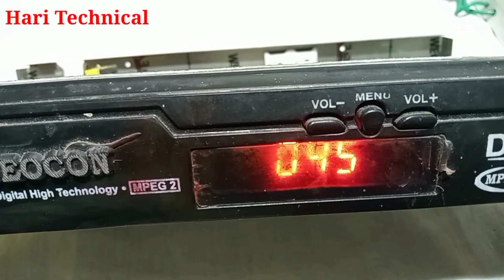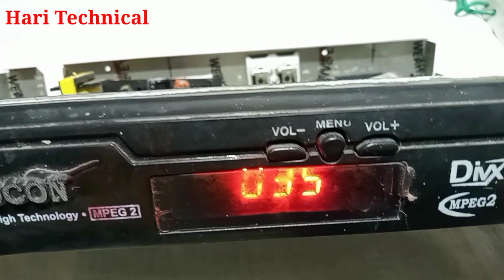DTH power supply mein yah Component kharab Ho jaaye to kase thik kare?Free mein thik kare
DTH power supply  mein yah Component kharab Ho jaaye to kase thik kare doston free mein DTH power supply ko aap theek kar sakte hain iske liye ek component aapko mil jaega vah kisi bhi CFL circuit mein iska istemal karke aap DTH receiver ko theek kar sakte hain video pasand aaye to video ko like Karen channel ko subscribe Karen aur doston bail icon Ko dabana mat bhuliye thank you for watching Hari technical